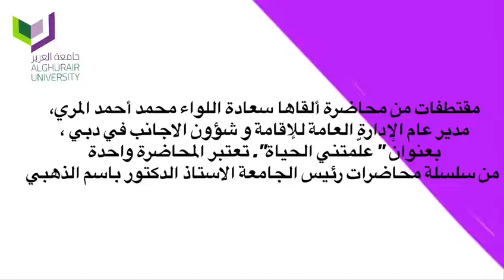AGU hosts General major Mohammed Al Marri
Al Ghurair University has organized a lecture presented by his excellency General Major. Mohammed Ahmed Al Marri, The General Director of Department of Naturalization and Residency Dubai – DNRD titled “ Life has taught me”.

The lecture is considered one of the AGU President series of lectures which aimed to offer the students a vary of useful life experiences through selective society characters.
Al Marri’s lecture was attended by a massive audience of AGU faculty, administrative members and students.